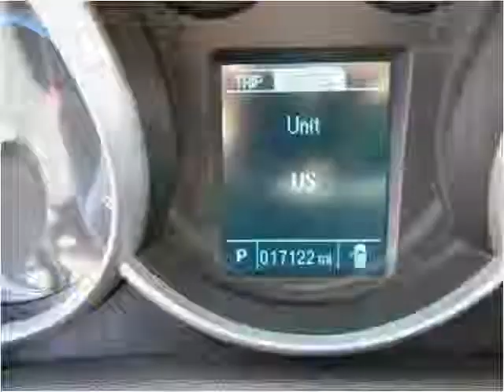2013 Chevrolet Cruze Used Cars Shepherdsville, Mt. Washingto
This 2013 Chevrolet Cruze is available from Craig and Landreth Cars - Shepherdsville.